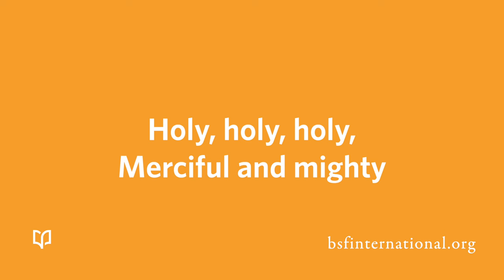Holy Holy Holy